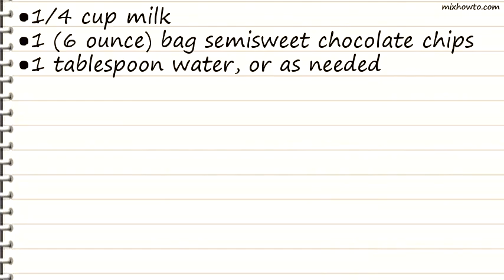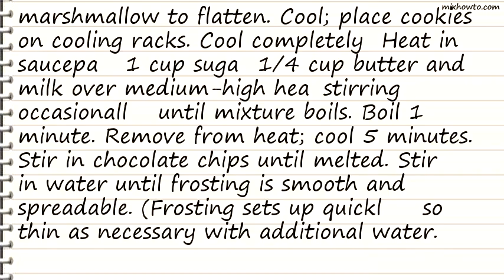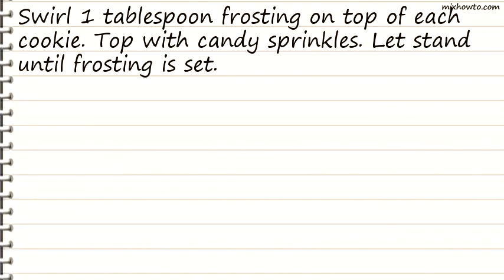Recipe Fudge and Marshmallow-Topped Cocoa Cookies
INGREDIENTS:
-1 (1 pound 1 1/2 ounce) pouch Betty Crocker sugar cookie mix
●1 cup butter or margarine, softened
●1 egg
●2 tablespoons unsweetened baking cocoa
●2 tablespoons sugar, for pressing out cookie dough
●36 large marshmallows
●1 (6 ounce) bag semisweet chocolate chips
●1 tablespoon water, or as needed